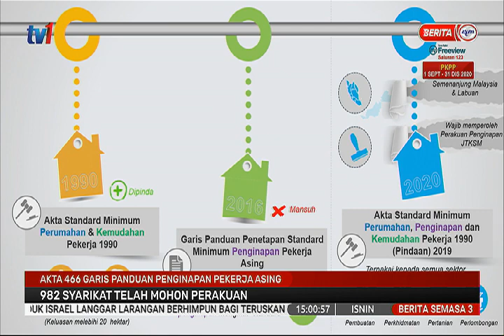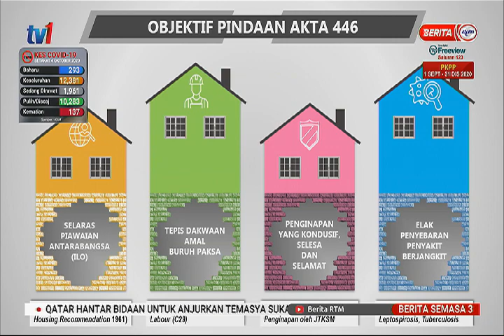5 OKT2020-SEMASA 3–AKTA 466 GARIS PANDUAN PENGINAPAN PEKERJA ASING–982 SYARIKAT TELAH MOHON PERAKUAN